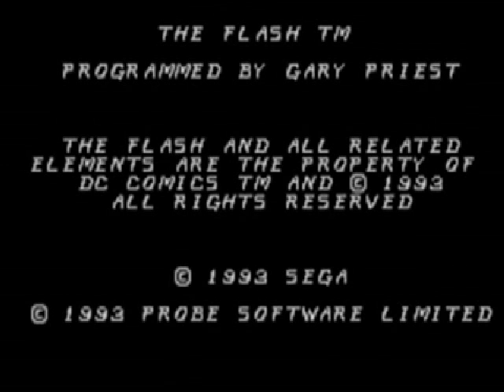Previa The Flash - Master System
Previa do primeiro vídeo do canal sobre games um review do jogo do flash do master system baseado na serie do tv do flash de 1991